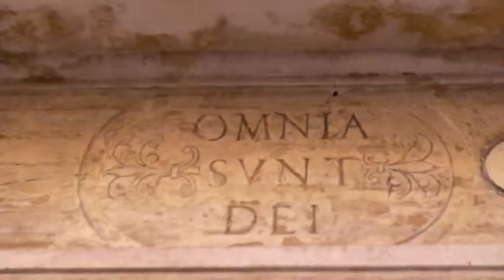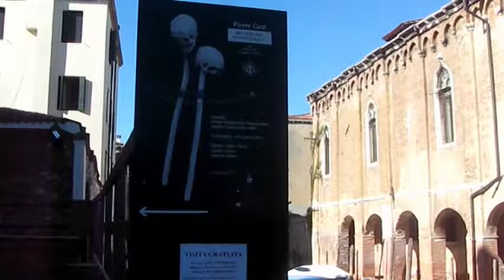2011 10 13 Venetië 13 00 14 00